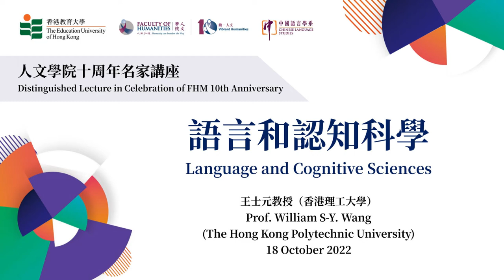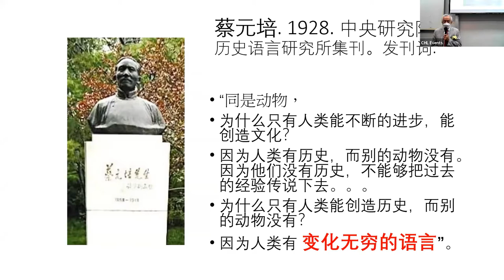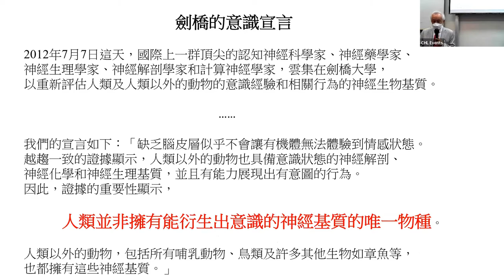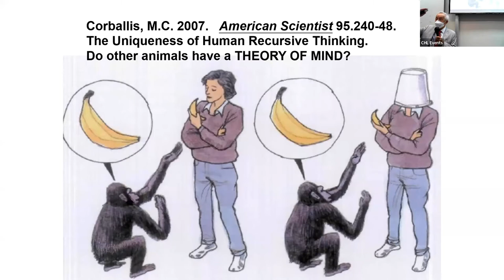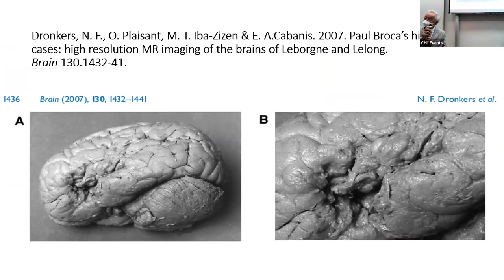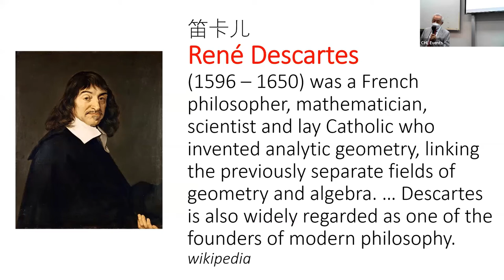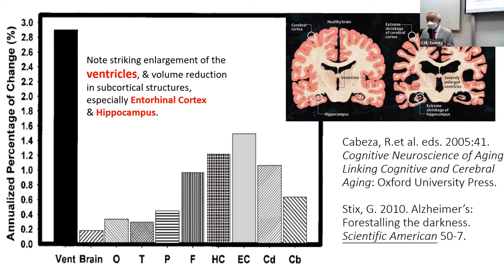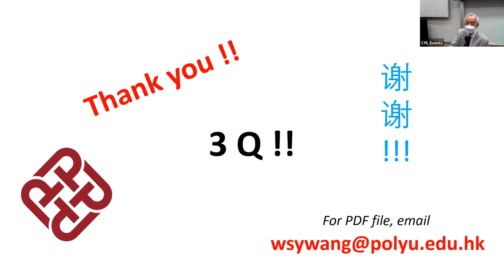香港教育大學人文學院十周年名家講座: 語言和認知科學 — 王士元教授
Topic : Distinguished Lecture in Celebration of FHM 10th Anniversary: Language and Cognitive Sciences - Prof. William S-Y. Wang (香港教育大學人文學院十周年名家講座: 語言和認知科學 — 王士元教授)
Speaker : Prof. William S-Y. Wang
Date : 18 Oct 2022 (Tue)
Time : 10:00 a.m. - 12:00 n.n.
Venue : in person + Zoom